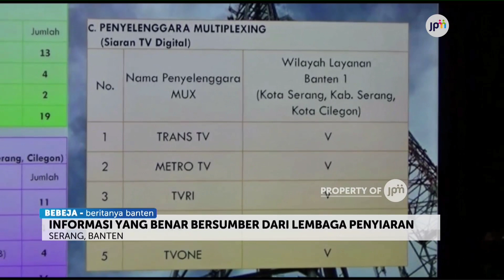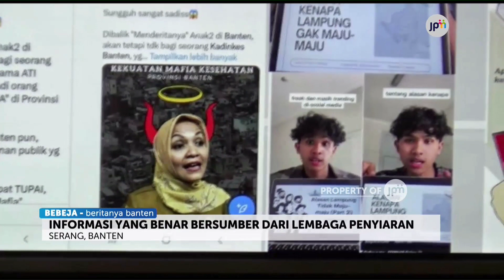TERIMA KUNJUNGAN KPID, PEMKAB SERANG PERKUAT KEMITRAAN DENGAN LEMBAGA PENYIARAN